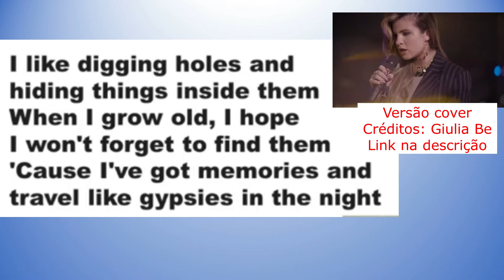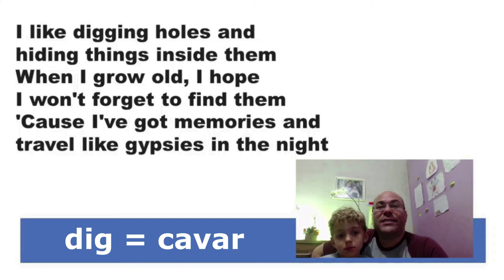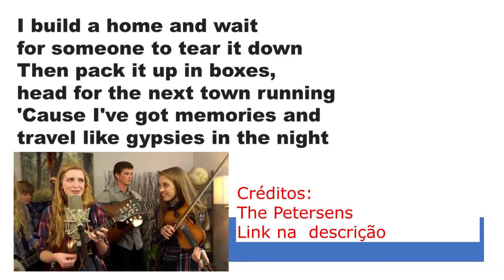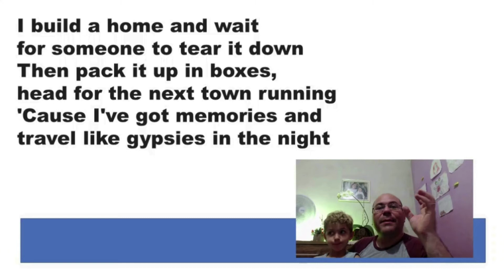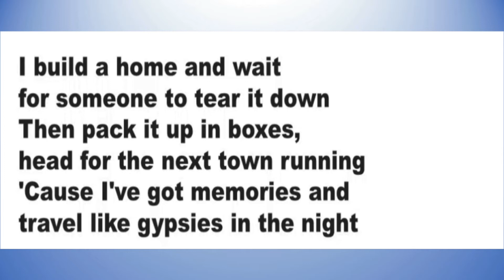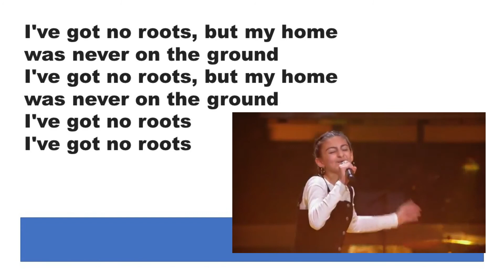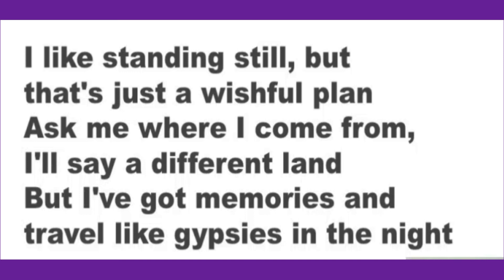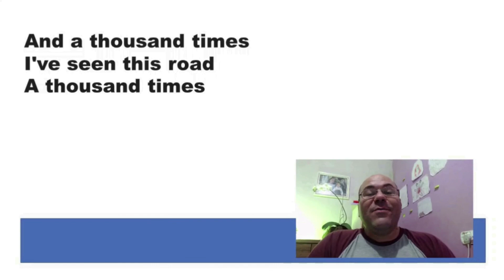Aula de INGLÊS com música #12: NO ROOTS, de Alice Merton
Aprenda e pratique o seu INGLÊS com a música No roots, de Alice Merton. Neste vídeo, nós iremos trabalhar a pronúncia, vocabulário e aspectos culturais desta incrível música interpretada belissimamente pela Alice, mas também com várias versões covers muito legais.